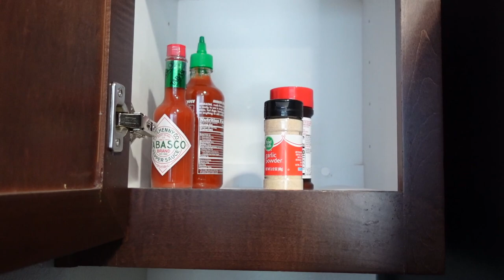FIRST TIME USING THE PELOTON, UNPACKING MY COFFEE STATION & OPENING GIFTS! - June 7, 2021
Housewarming Registries:
Amazon Registry
Target Registry